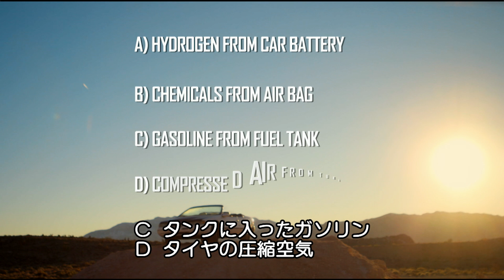車のシートを高く飛ばせるのはどれ？ | ナショジオ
車に射出座席を作りました。装置自体は変えず、起爆剤を変えてシートの飛び方をくらべます。シートを高く飛ばせるのはどれ？

A. バッテリーで発生する水素
B. エアバッグ内の化学物質
C. タンクに入ったガソリン
D. タイヤの圧縮空気